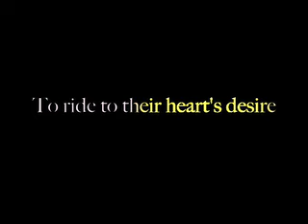Intro for Series Two-Broken